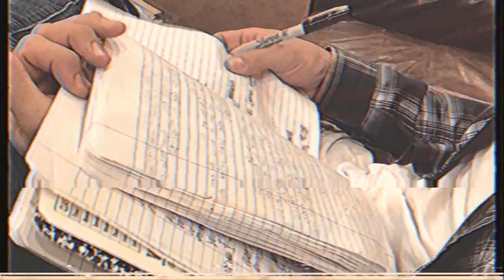EGO KILL TALENT - LIFEPORN 606 Sessions [TRAILER]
A five episodes series about the making of Lifeporn inside 606 Studios in Los Angeles, CA.

Starring:
Steve Evetts (Music Producer)
EGO KILL TALENT

Images: Denis Carrion
Edit: Bobby Axelrod

Subtitles available!  Provide by SubPro Studios.

EGO KILL TALENT is Jean Dolabella, Theo Van Der Loo, Raphael Miranda, Jonathan Dörr and Niper Boaventura.